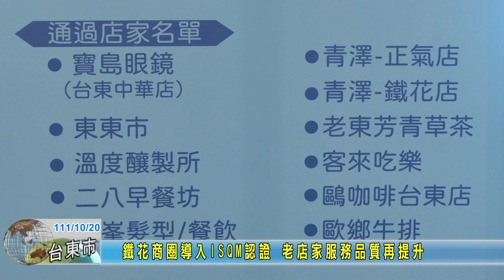20221020 10 鐵花商圈導入ISQM認證 老店家服務品質再提升